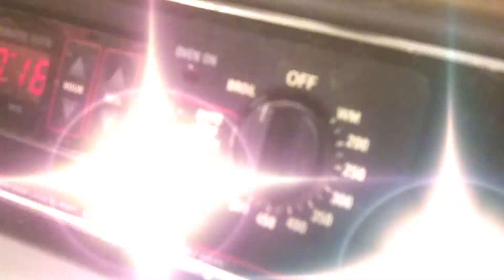Spanish recipe swhs liv and izzy